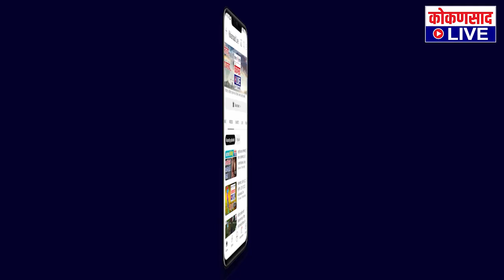गडकरी साहेब, कोकणातील रस्त्यावर उतरून बघा : परशुराम उपरकर | Kokansad Live